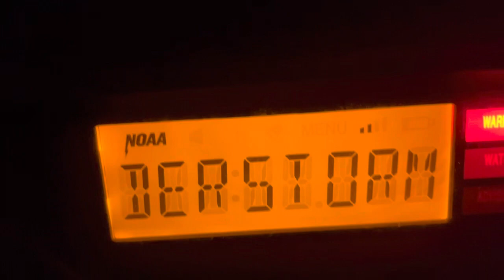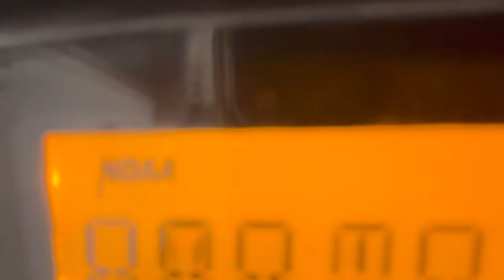2nd Severe Thunderstorm Warning on KEC76 & WNG550 + An AM & FM Station